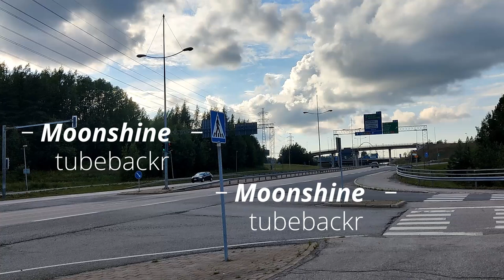Tire is WHAAAT?? - 023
As things go, everything, every single time doesn't go as intended.

To the original artists of the songs used in the video. The Credits for music are at the end of each of my videos. And here is your Policy terms required link: